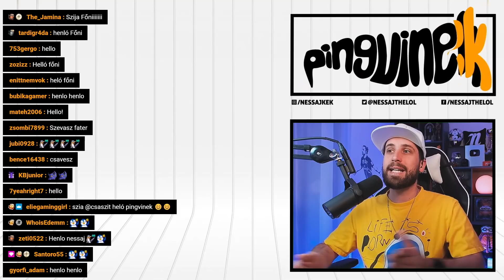No Man's Sky - 13. rész (PC)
Egy véletlenszerűen generált és folyamatosan változó univerzumban a No Man’s Sky lehetőséget biztosít az akcióra, a felfedezésre, a kereskedelmre és az építkezésre egy túlélő játék formájában! 🐧